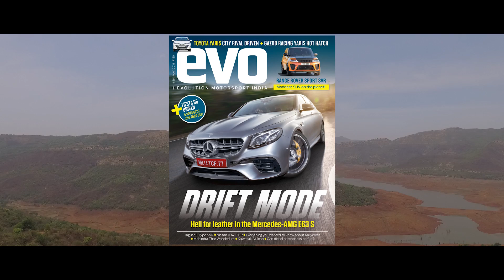Teaser: First look at the Mercedes-AMG E 63 S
A car that out accelerates the living daylights out of a supercar? Say hello to the new Mercedes-AMG E 63 S 4Matic+, the bonkers 4-door saloon that hits the ton in 3.4 seconds flat! Here’s the shocker – it out accelerates the Mercedes-AMG GT R (a BIC lap record holder, no less) that does the 0-100kmph in 3.6 seconds!

Don't miss Launch Control 0-300kmph run in a Ferrari 812 Superfast